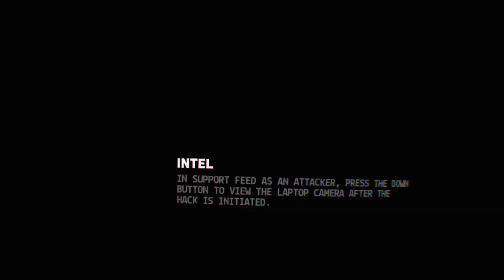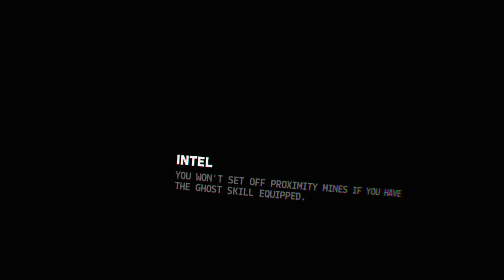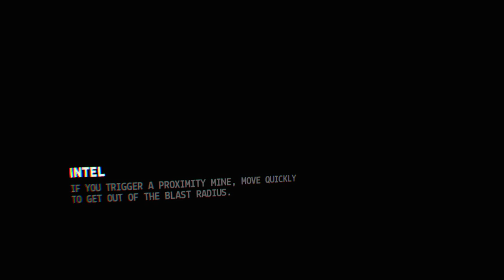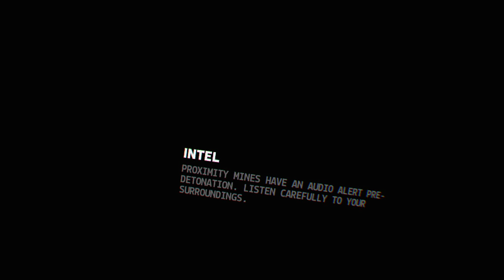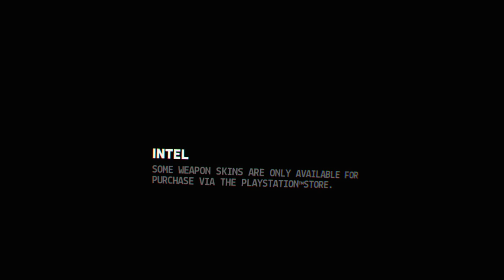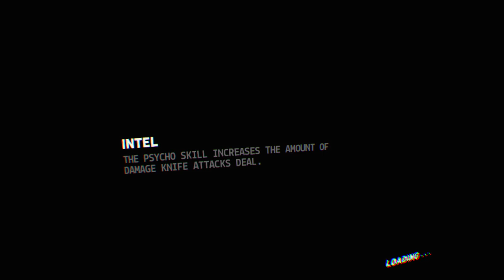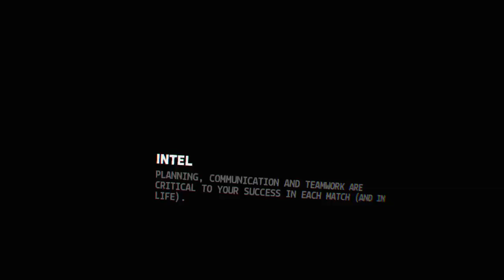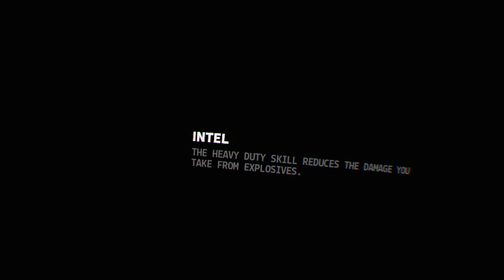Mick playing Firewall Zero Hour on PSVR via PS4 Pro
Random Events with my Crazy Family
Days Out, Playing Games and Silly Stuff That Makes us and Our Friends Smile :)